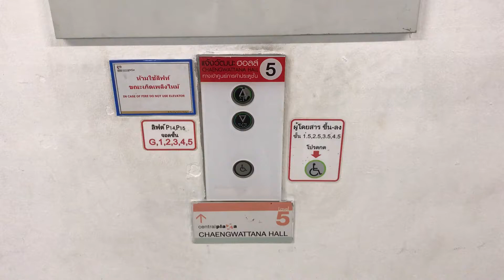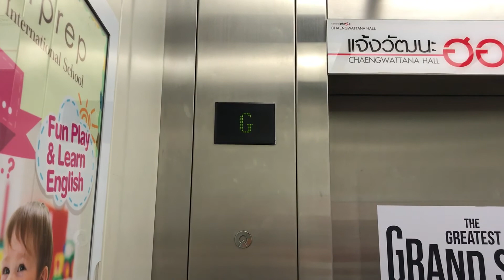CentralPlaza Chaengwattana Nonthaburi ** Schindler Traction Elevators [Carpark, Full Floor]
My Fanpage

These are the parking elevators in CentralPlaza Chaengwattana, and it's serving full floor. Enjoy and comment!

Building name: CentralPlaza Chaengwattana
Area: Chaengwattana, Nonthaburi
Capacity: 20 Persons / 1350 Kg.
Taken date: June 24, 2017